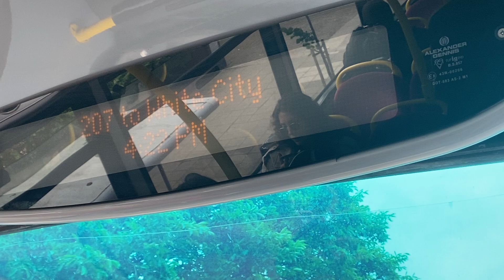Journey on Transport UK, enviro 400 (SN12ACU): Route 207 to White City